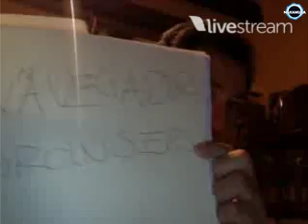Candidatura de Ebrard y Revocación de Mandato a Peña - Twitcam Noroña [30-Abril-2015]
Twitcam de Fernández Noroña del día 30 de Abril del 2015 en punto de las 10 de la noche.
Grabado y Editado por @NakamuraMx